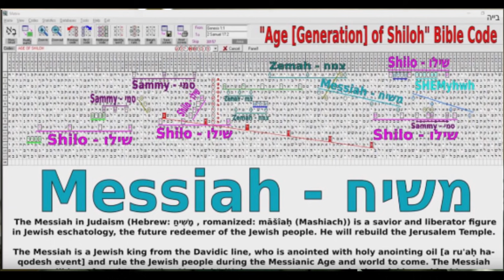Moshiach Shiloh Messiah Mahdi 🇮🇱 🇺🇸 Hashem Floods 770 Chabad